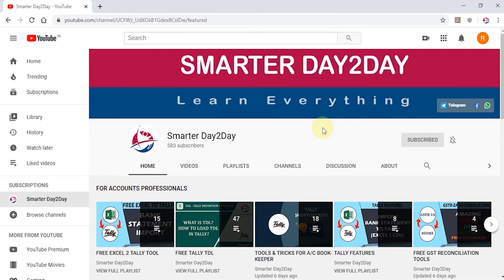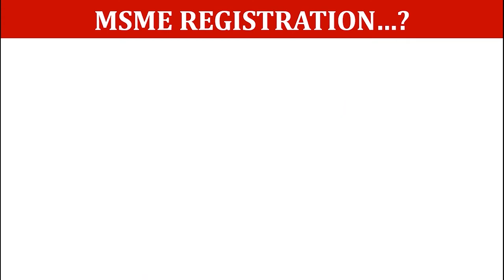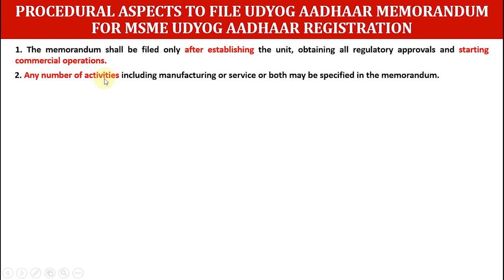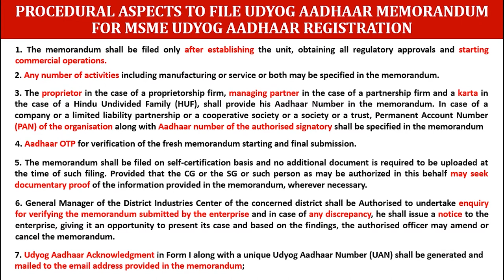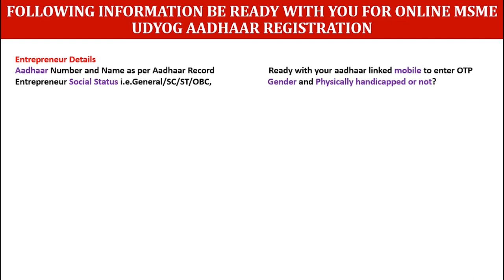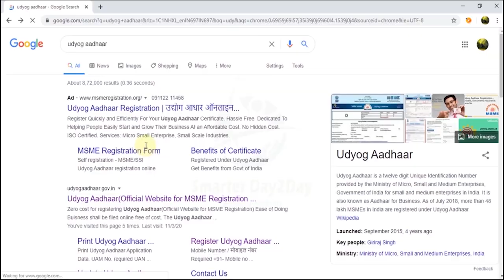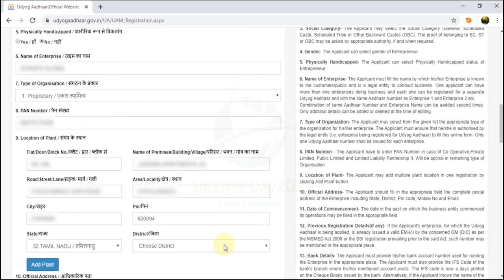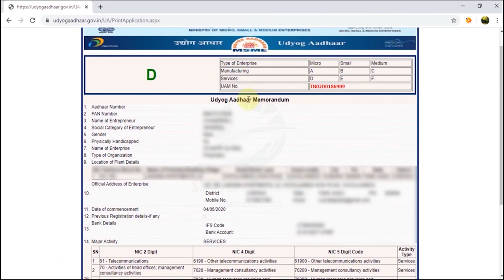HOW TO REGISTER MSME IN ONLINE LIVE DEMO WITH PROCEDURAL ASPECTS GUIDANCE IN PROFESSIONAL WAY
Welcome to SmarterDay2Day

In this video show you about how to register MSME Udyog Aadhaar in Online with procedural aspects and pre requisite details in professional guidance.

Kindly make use of this video and share with your colleague, relative, friends and your contacts.